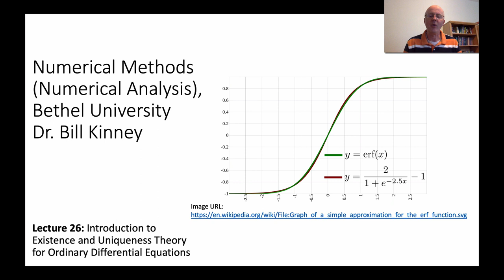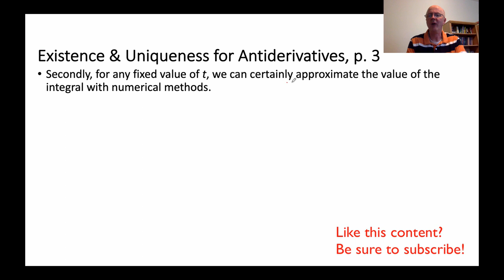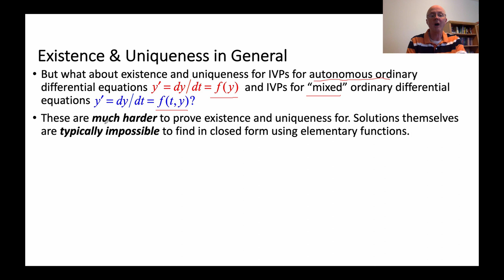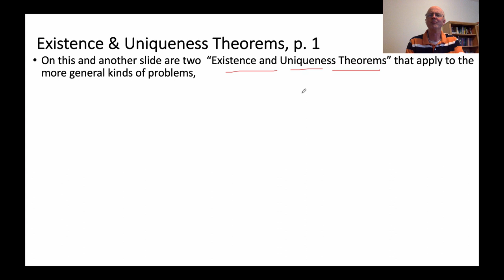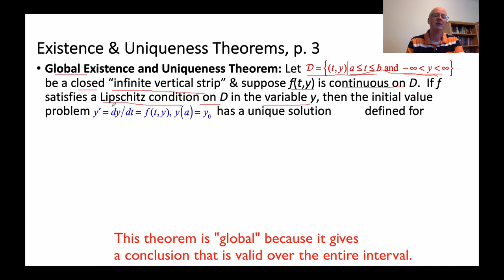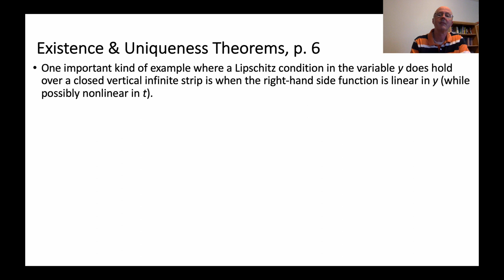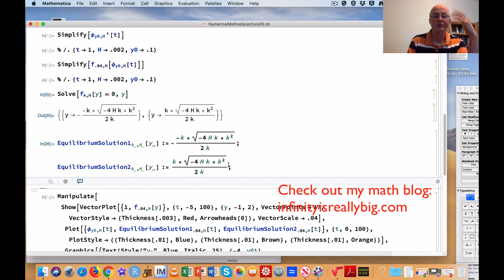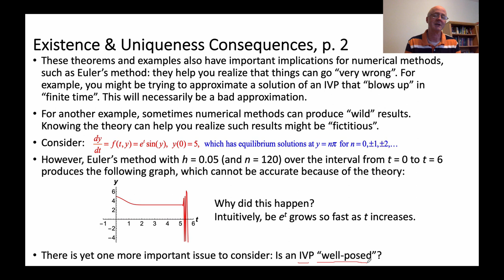Introduction to Existence and Uniqueness Theorems for Ordinary Differential Equations with Examples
Introduction to Existence and Uniqueness Theory (with Existence and Uniqueness Theorems and Examples) for Differential Equations for Numerical Methods course (Numerical Analysis course) Lecture 26 at Bethel University, St. Paul, MN, Spring 2020. This is a calculus-based advanced undergraduate numerical analysis course. In this lecture I talk about existence and uniqueness theorems and examples first for pure antiderivative problems, including when there is no closed form elementary antiderivative (the Second Fundamental Theorem of Calculus and the Mean Value Theorem are important here). Then I discuss and existence and uniqueness theorems and examples more generally, for first-order autonomous differential equations dy/dt = f(y) and the most general first-order type of problem dy/dt = f(t,y). The first theorem is local and is based on the continuity of f(t,y) and the continuity of its partial derivative with respect to y (the function f(t,y) must be continuously differentiable with respect to y). The second theorem is global and is based on f(t,y) satisfying a Lipschitz condition in the variable y over a domain which is a closed infinite vertical strip. This will happen when the partial derivative of f(t,y) with respect to y is bounded on the domain. Examples and implications for numerical methods (such as Euler's method) and numerical analysis are included.

Numerical Analysis Textbook, by Burden, Faires, and Burden

Bethel University is a Christian liberal arts university in St. Paul, Minnesota with strong science, engineering, mathematics and computer science departments. You can also get to know your professors personally.